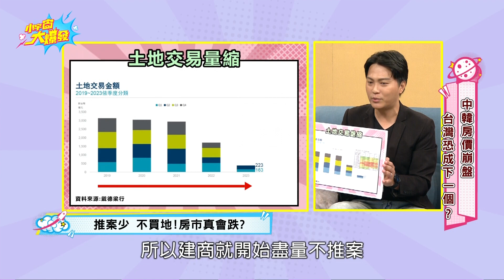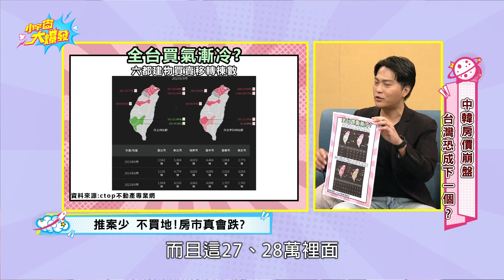台灣房市將跌?升溫是假?買錯時機恐賠售【小宇宙大爆發】精華版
每週一~五 13:00、17:00播出
每週四、五 23:00播出